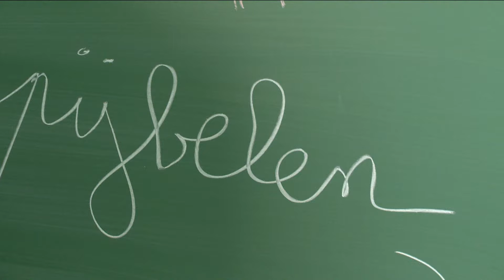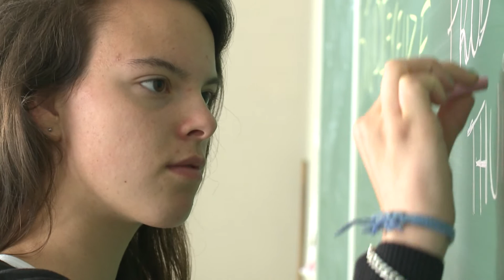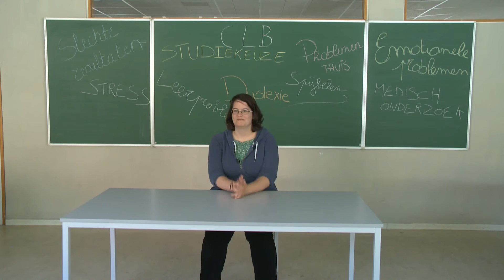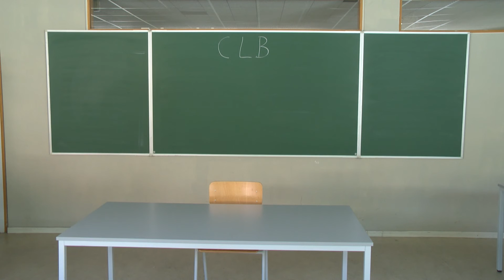Werken in het CLB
Ervoor zorgen dat leerlingen zich goed voelen in hun vel. Dat is de opdracht waar een CLB-medewerker zich dagelijks voor inzet. Enkele leerlingen vertellen hoe het CLB hen hielp.

Onze Centra voor Leerlingenbegeleiding ondersteunen de leerlingen, hun ouders, de leerkrachten en de schooldirecties bij het verhogen van het welbevinden van de leerlingen. Ze doen onderzoek, begeleiden en verstrekken informatie en advies. Ze werken in vier domeinen, namelijk het leren en studeren, de onderwijsloopbaan, de preventieve gezondheidszorg en het psychisch en sociaal functioneren. De Centra garanderen door hun teamwerking een multidisciplinaire aanpak.